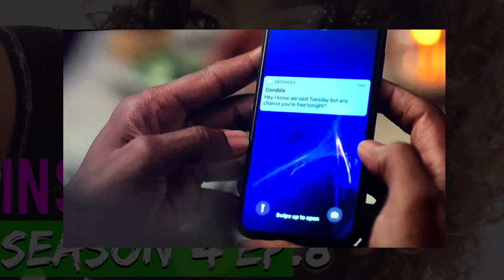Insecure Season 4 Episode 8 Recap and Review “Lowkey Happy”